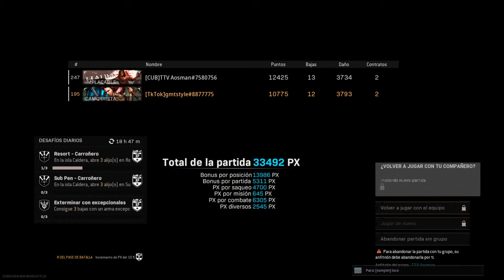Duos WIN Full Meta MP40-BREN - Warzone CALDERA 12k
Ft. TTV AOSMAN